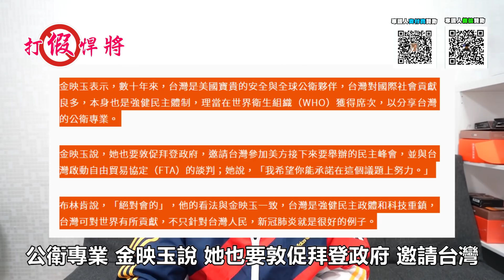台媒才說美國支持我們進世衛 結果中美馬上要會談 台灣又被大內宣耍｜寒國人